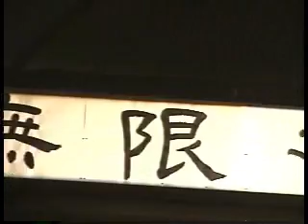荘魯迅 ～蘇州・上海＆我が故郷 '01 Charity Concert by So Rojin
●「無限の愛」～蘇州・上海　そして我が故郷～幼少から今の荘魯迅を回顧する
於：アプリコホール（大田区蒲田・東京）
撮影・制作：「虹の歌」会（ＣＡＰＡジャパン）

★詳細は以下のホームページをご参照下さい。